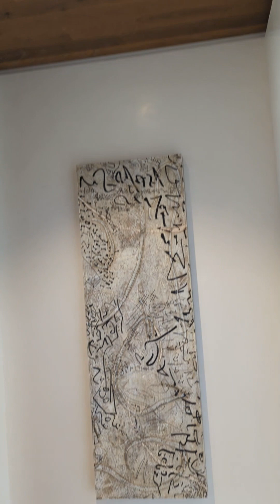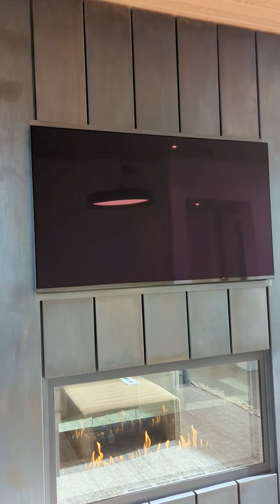Santa Fe Custom Home Builders 2023 - 3 Sendero Centro - Las Campanas - Zachary and Sons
A shout out to Hoops and Associates, Andrea Caraballo. We could not have done this without her. She is the architect and the interior designer for this home. The vision came from her, and what you see is a piece of her in this house. It’s really truly a work of art. Thanks to hoops and associates.

A quick run through the interior of our latest project shown off at this years Parade of Homes 2023 in Santa Fe, New Mexico. Within the Las Campanas area,  I would like to thank Built Design. Built Design furnished the house. An amazing job working with the architect to create a vibe, to create the feeling, you know, putting furniture in the house is like the signature touch. It’s the last thing we do in a home, but it brings life to the house. Furniture brings life, and allows one to imagine themself being in a home.

Award Winning Luxury Home Builder in Santa Fe, NM

3 Sendero Centro, Santa Fe, New Mexico 87506

Schedule a Luxury Home Tour!